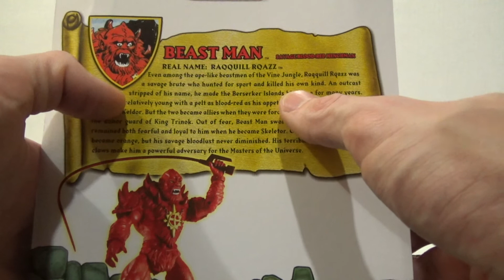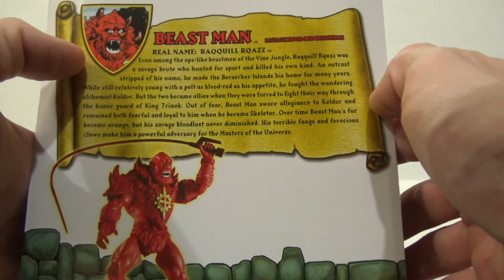Beast Man Masters of the Universe Classics Power Con Exclusive Toy Figure Review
It is the Power Con 2016 exclusive figure - Beast Man! This is a repainted Beast Man toy that represents what Beast Man originally looked like in older Masters of the Universe toy art and the mini comics. This was a gift from my buddy XCeroLobox - Thanks Nik!!!

To know more about me:
Amazon Wishlist